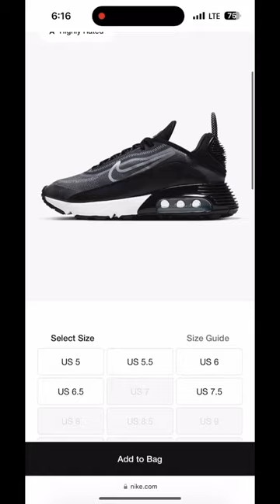Why people get branded items in Canada easily